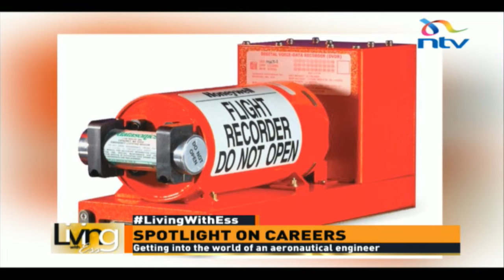Living With Ess: Getting into the world of an aeronautical engineer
Esther Mungai, a senior engineer at Kenya Airways sheds light on aeronautical engineer on Living With Ess with Sharon Mundia.